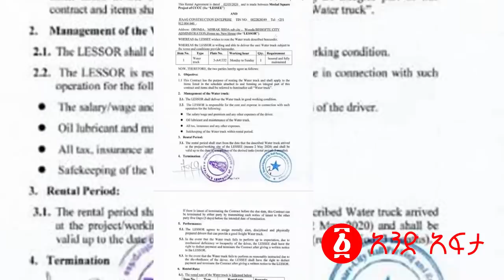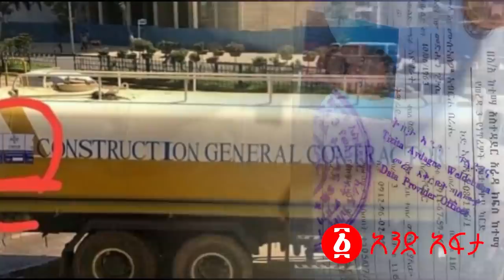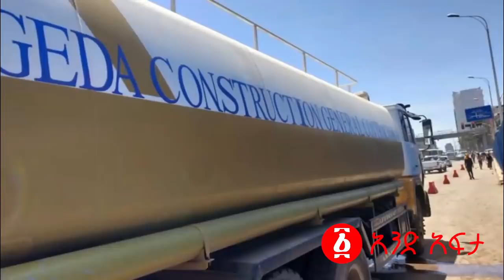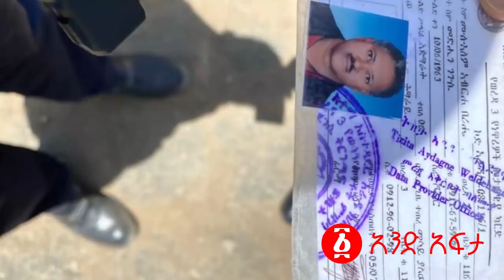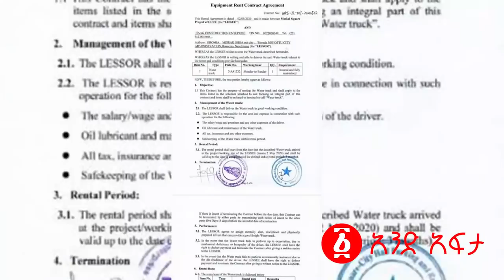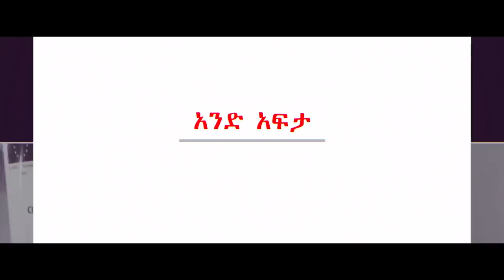ከመስቀል አደባባዩ ድራማ ጀርባ ፣ ከንቲባዉ እና ጃዋር… | Jawar Mohammed | Takele Uma Banti | Meskel Square | Ethiopia